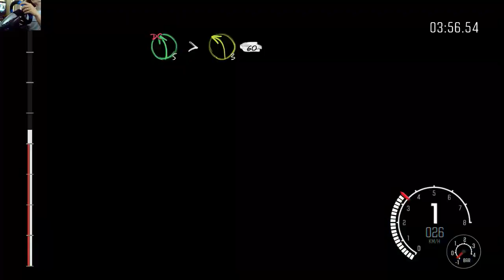DiRT Rally: Frauenberg. Germany ADAC WRC. Subaru Impreza WRX STI